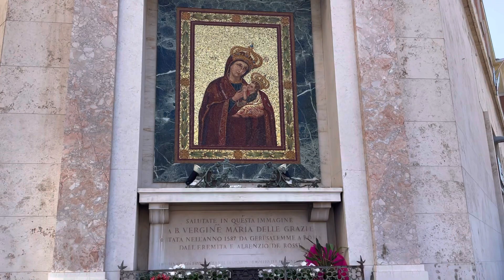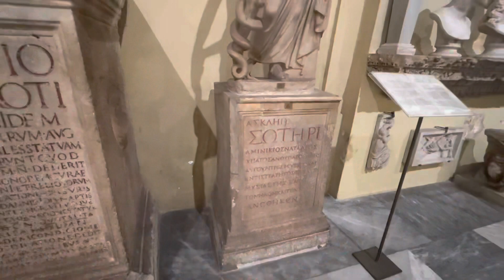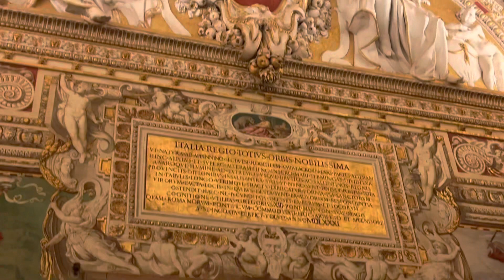Vatican City. Vatican Country. Vatican Museums.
0:57  Tiger River
1:04  St. Peter’s Basilica
1:18  St. Peter’s square
3:41 Sant’ Angelo castle
4:15 Vatican Museum
4:25 Vatican Museum. Egyptian part
7:10 The sculpture of Laocoon and his sons
7:59 Apollonius Belvedere Torso
8:46 The Gallery of Maps
9:20 Sistine Chapel
9:34 The spiritual staircase